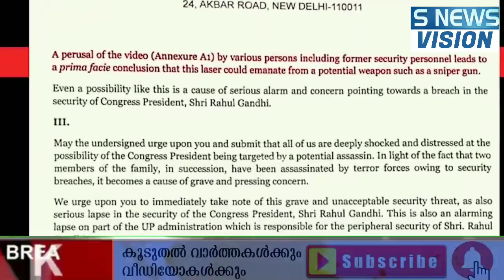Congress president Rahul is trying to kill him ametty